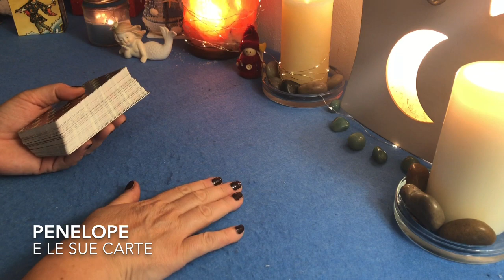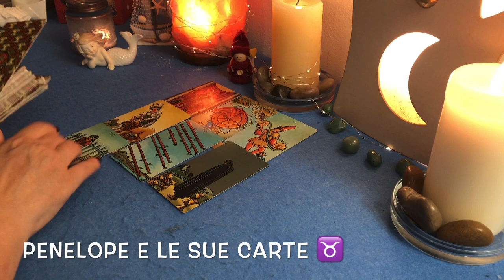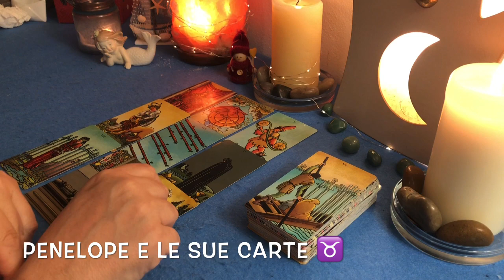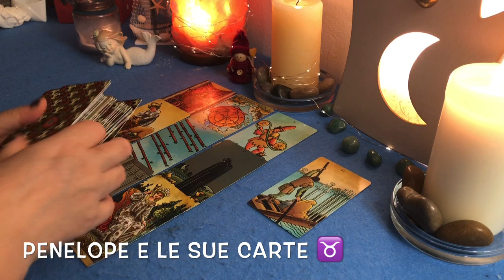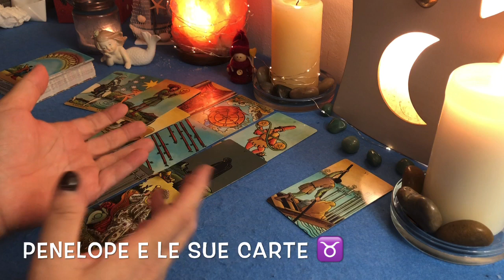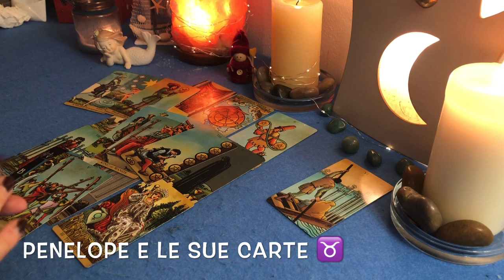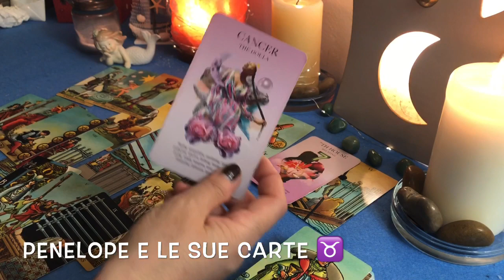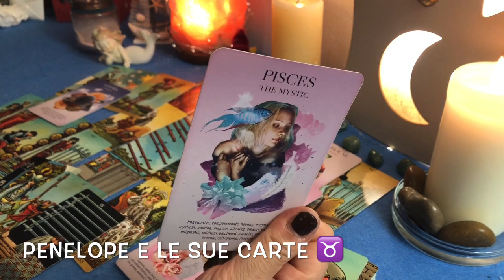TORO ♉️ Qualcosa ti andrà un po’ stretto 🔮 24-30 agosto 2020 🪐 ⭐️Oroscopo settimanale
Ciao Toro ♉️ In questo video vedremo l'oroscopo per la settimana dal 24 al 30 agosto 2020 del tuo segno zodiacale 🎭⭐️ Cosa accadrà nei prossimi giorni ? Quali novità arriveranno nella tua vita?Ascolta l'oroscopo settimanale basato sull'astrologia e sui miei tarocchi per te in cui parleremo anche di segni zodiacali coinvolti negli accadimenti della settimana cosi come di pianeti e di previsioni astrologiche appunto.🎈Cosa prevedono le stelle ed i miei tarocchi per te, come trascorrerai la settimana, cosa accadrà settimana prossima nella tua vita? Quali saranno le previsioni delle mie carte e degli astri ? Guarda il video e scoprilo! 🌟